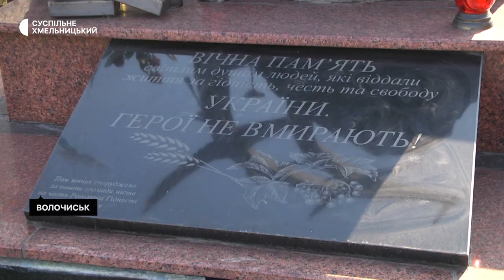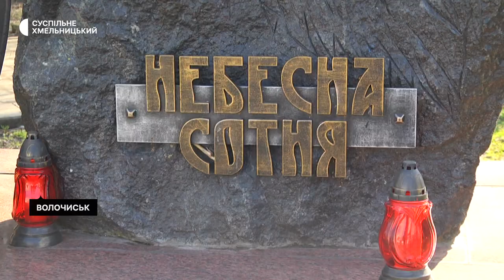Відкрили одним із перших на Хмельниччині: історія пам'ятника Героям Небесної сотні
Пам’ятник Героям Небесної сотні одним із перших в області відкрили в 2015 році у Волочиську. Цей монумент створювали учасники Революції Гідності та організатори Євромайдану в місті за кошти небайдужих жителів Волочиська та представників бізнесу, розповіла Суспільному голова громадської організації «Майдан» у Волочиську Алла Байда. Детальніше – у нашому матеріалі.